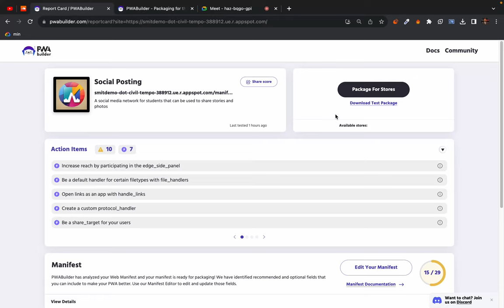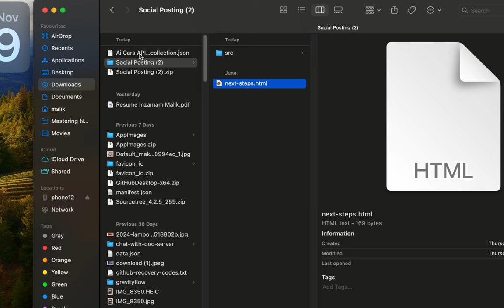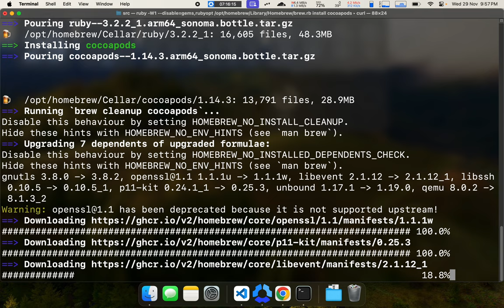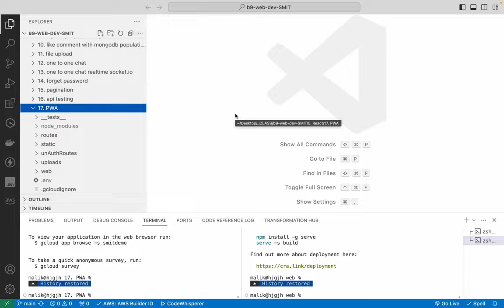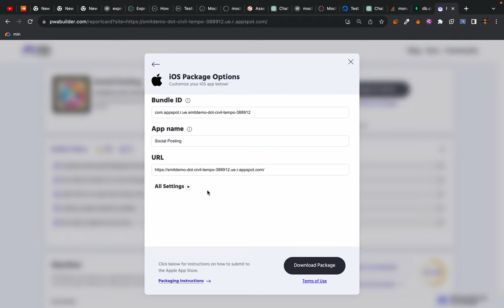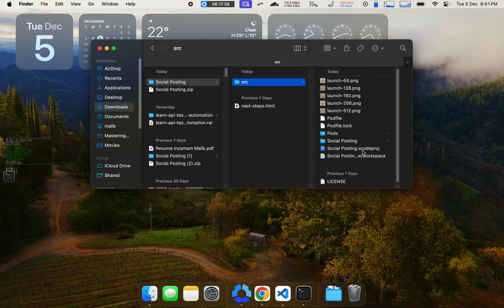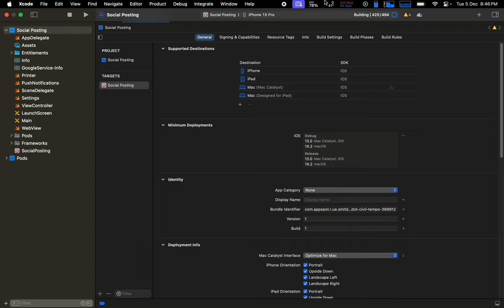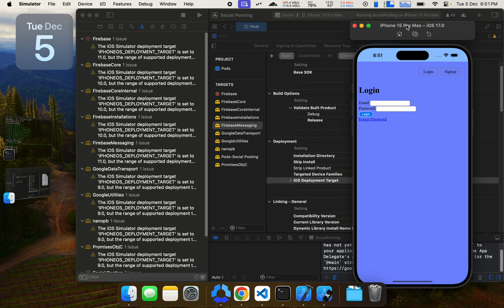176. PWA iOS genrating store ready pkg